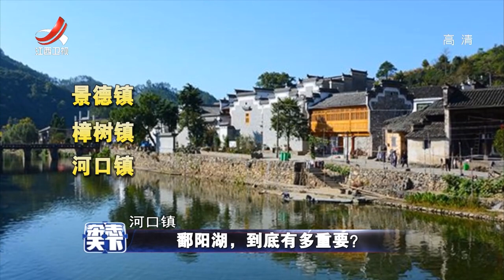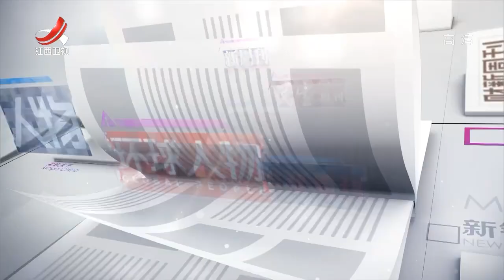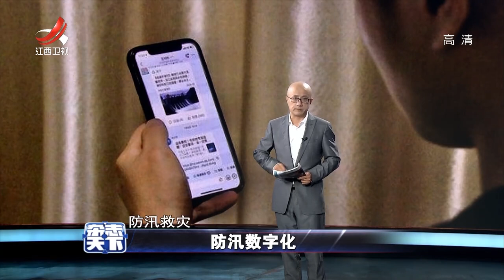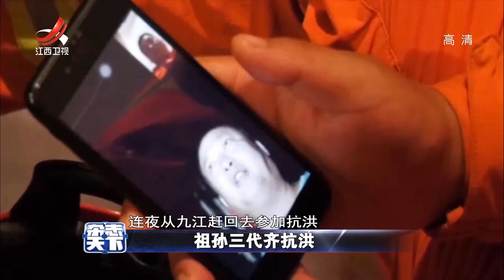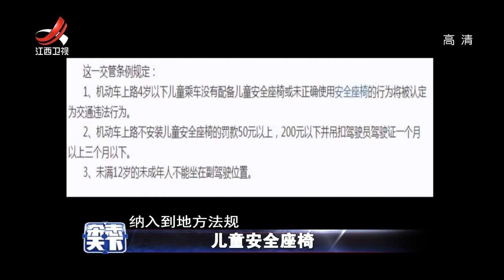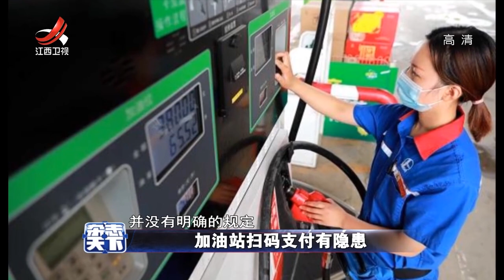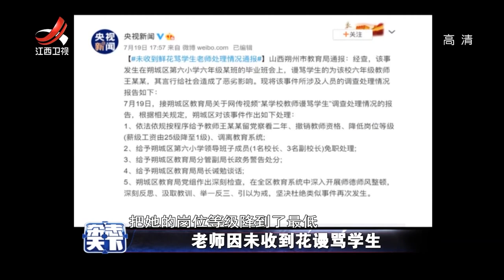《杂志天下》宝藏老人 20200724